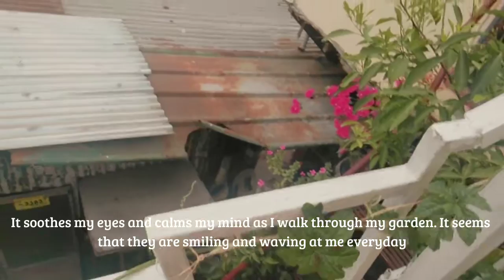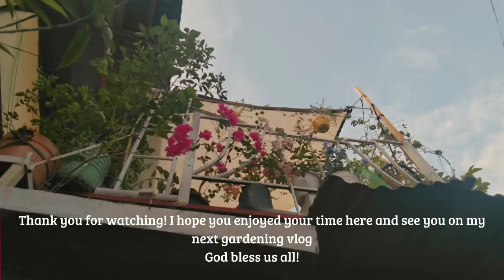The Beginning Of My Rooftop Garden Journey | What I Grow In My Garden | Philippines